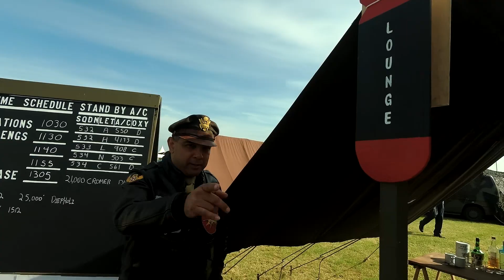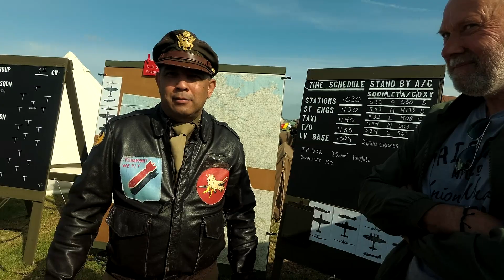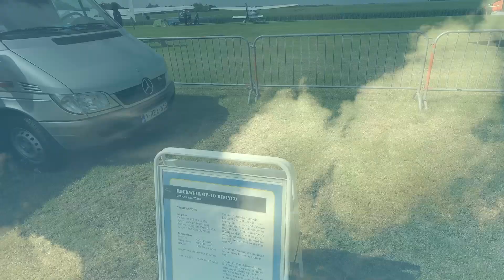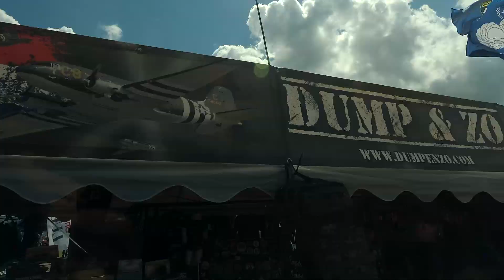АВИАШОУ в НИДЕРЛАНДАХ. РЕТРО САМОЛЁТЫ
Суперское авиашоу из Голландии. Самолёты Второй мировой войны из разных стран в одном месте, такого вы ещё не видели!